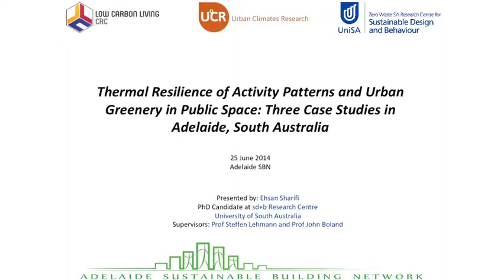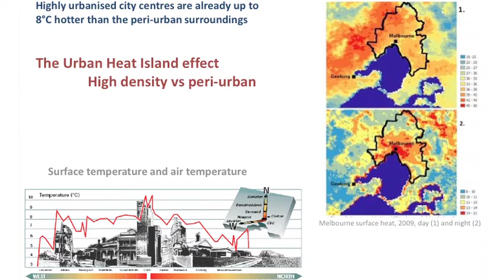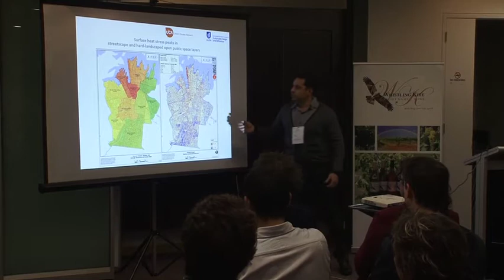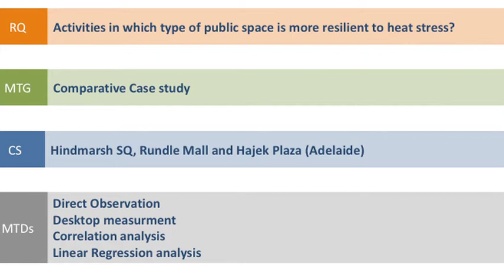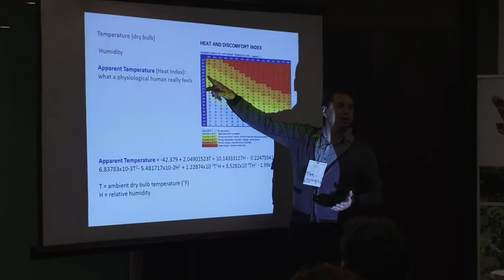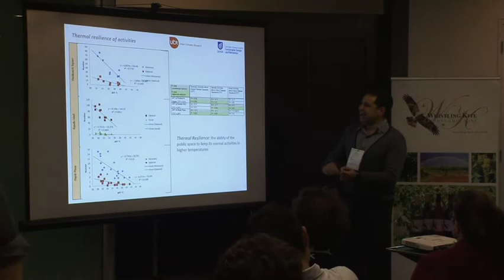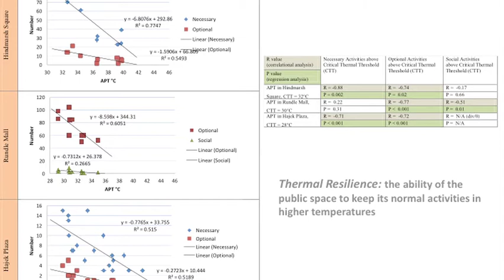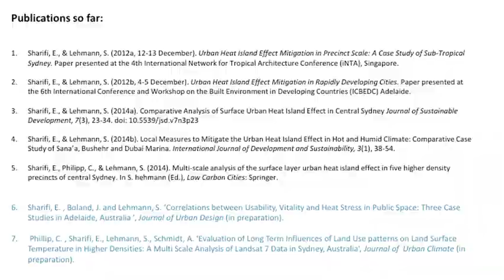ASBN - Urban Heat Island Effect and Urban Greening - Ehsan Sharifi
Our speaker:
Ehsan Sharifi graduated with a Master of Architecture (2002) and Master of Sustainable Design (2011), focusing on pedestrian friendly urban design. His research interests cover quality, livability and the sustainability of public space. Previously he worked as a Lecturer at Shiraz University, focusing on the history and theory of urban design and rehabilitation of existing urban precincts. Ehsan was the recipient of UniSA’s President Scholarship and School of Art, Architecture and Design Scholarship in 2012, and a National AAD Travel Grant in 2013 for his PhD at the sd+b Centre. Ehsan is currently an UHI researcher at Zero Waste Centre for Sustainable Design and Behaviour (sd+b) and workshop supervisor of Sustainable Urban Design at the School of Natural and Built Environment at UniSA, Adelaide.